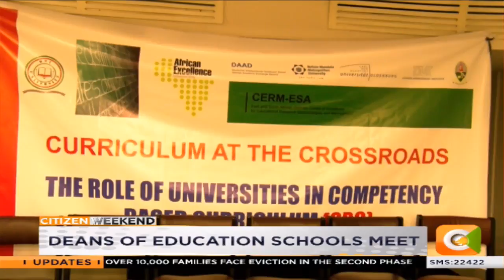Deans propose longer teacher practice for education graduates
University students pursuing education could be soon going for a one year period for teacher practice. This follows a recommendation by education stakeholders among them deans of schools of education across Kenyan Universities. The ministry of education has already issued a circular to universities calling for memoranda of how universities will align themselves with the CBC.